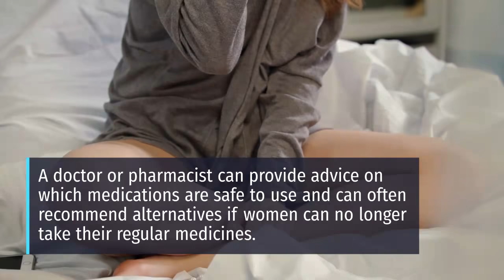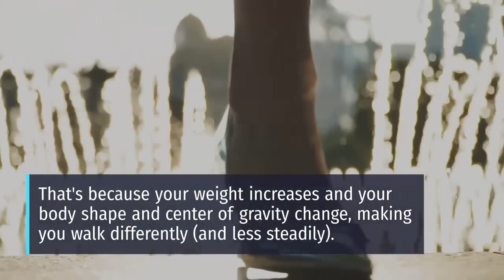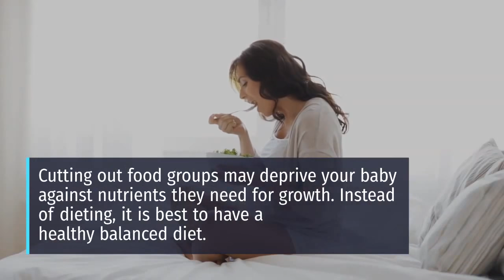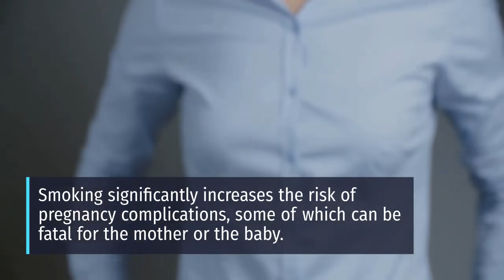Don't Do This If You're Pregnant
Women have to be extra careful during pregnancy. Even the little things you used to do without giving a second thought when you were not pregnant, they might not be safe for you and your baby now. In this video, you'll learn 15 things you shouldn't do while you're pregnant for a safer and healthier pregnancy.